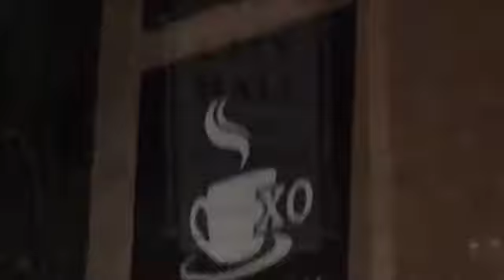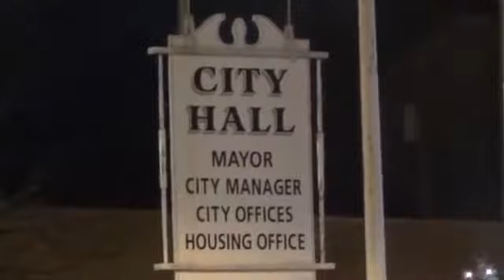Pocomoke City Old Fashioned Christmas 2017 VDownloader